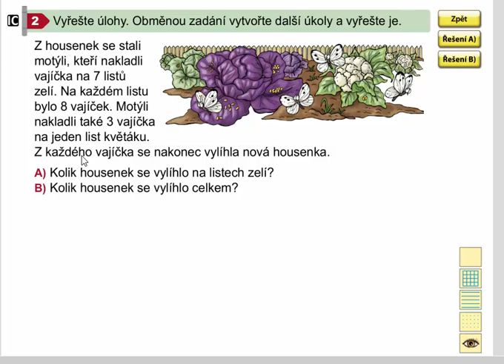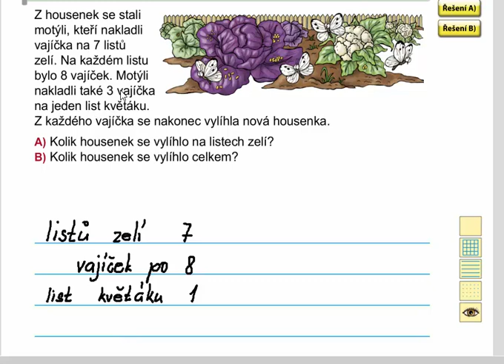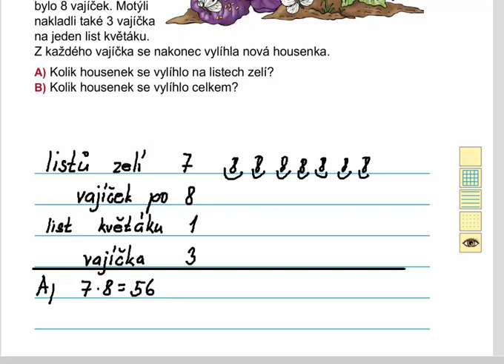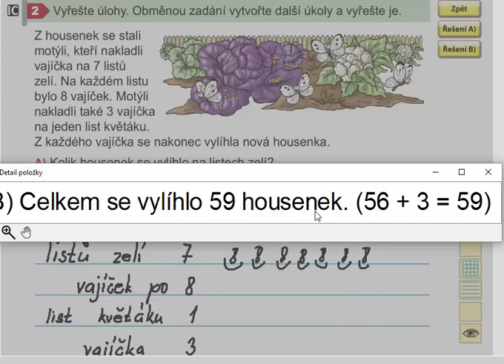Slovní úloha, Matýskova matematika 8. díl, str. 43, cv. 2